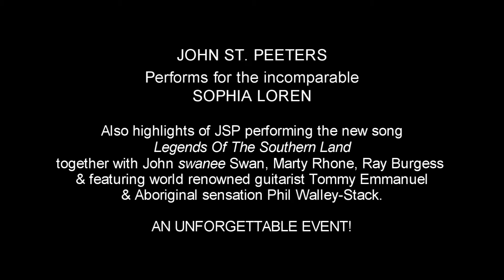John St. Peeters Performs for SOPHIA LOREN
JOHN ST. PEETERS
Performs for the incomparable
SOPHIA LOREN.

Also highlights of JSP performing the new song
Legends Of The Southern Land
together with John swanee Swan, Marty Rhone, Ray Burgess
& featuring world renowned guitarist Tommy Emmanuel
& Aboriginal sensation Phil Walley-Stack.
AN UNFORGETTABLE EVENT!